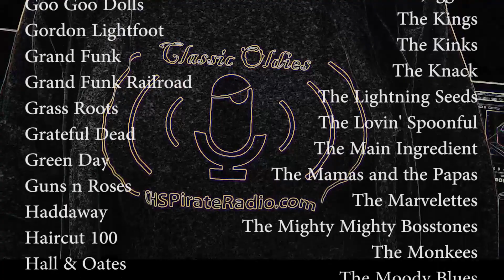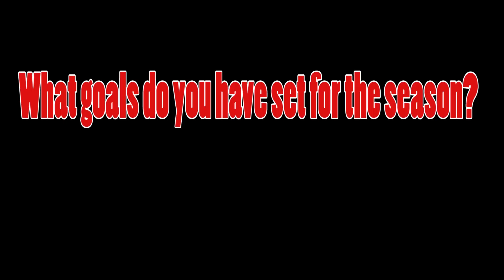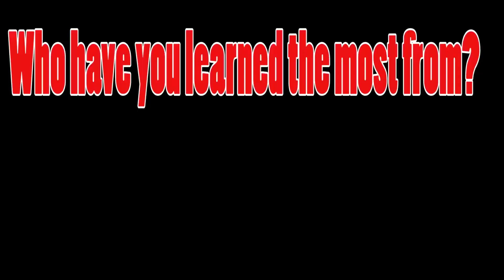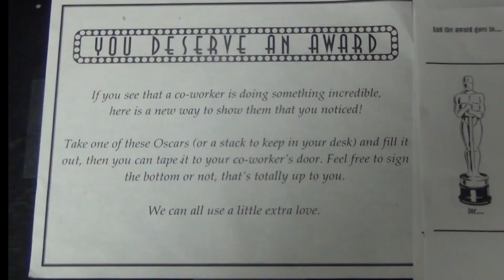Pirate TV Friday Big Show March 1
Pirate Radio is Classic Oldies | announcements | Interview With Track Girls |  Pirate of the Week | The Wallet | Super Student: Howard | What's Special About Tomorrow? | Gold Dusters are GREAT | Gambill's Pitch | Attention Teachers | Sack Theives?